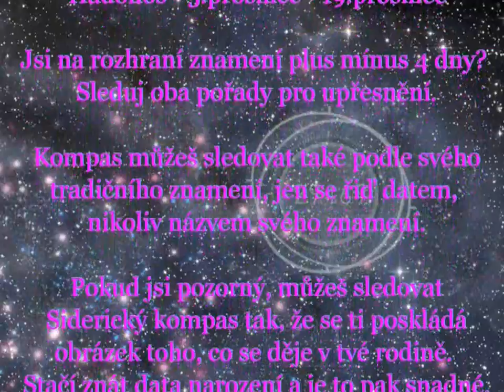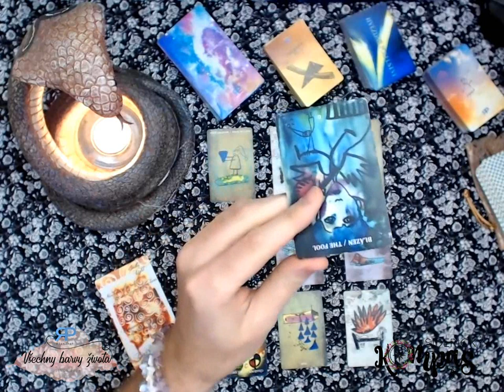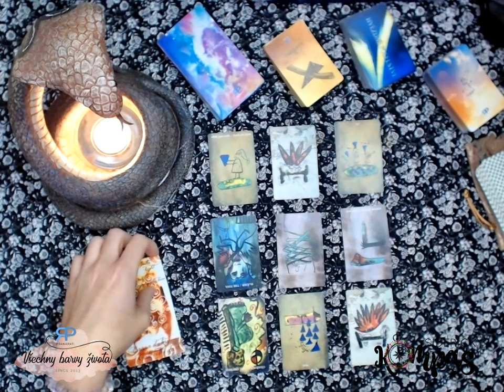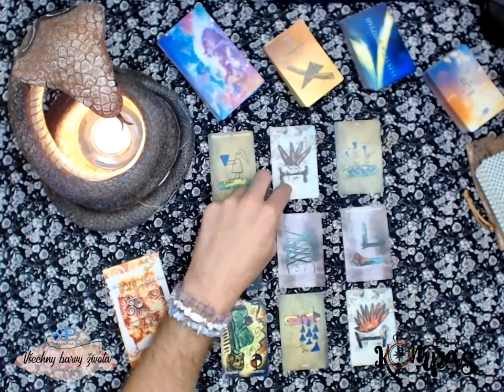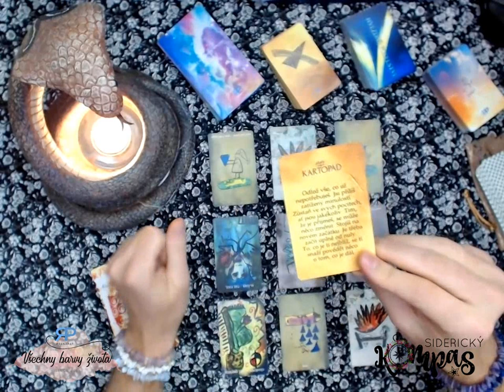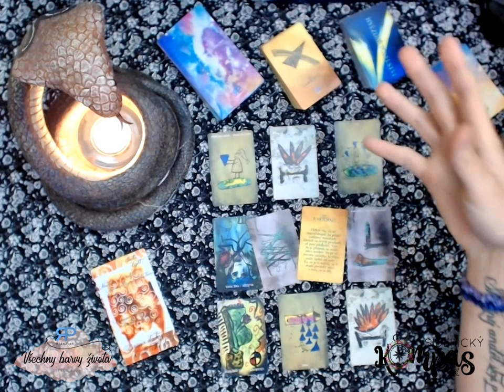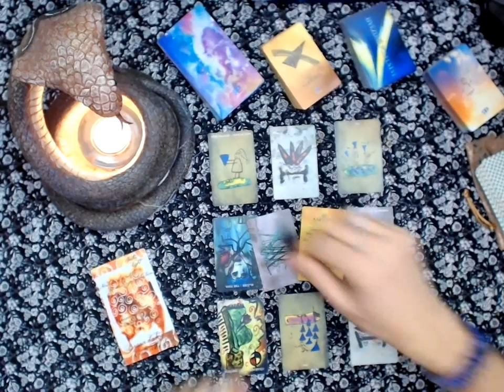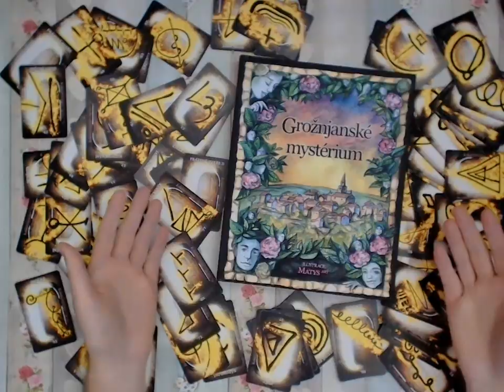Siderický kompas - Blíženci - září 2019 - výklad tarotu